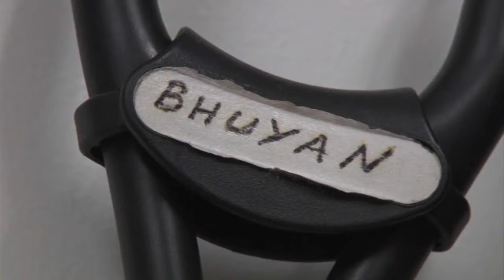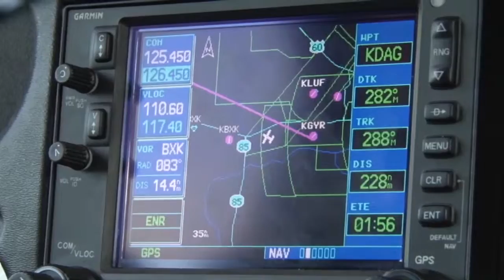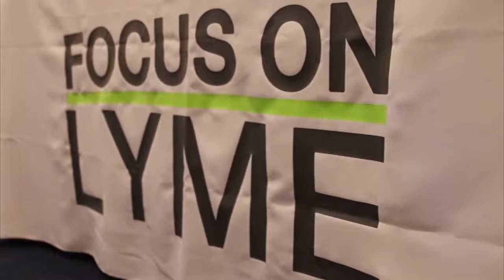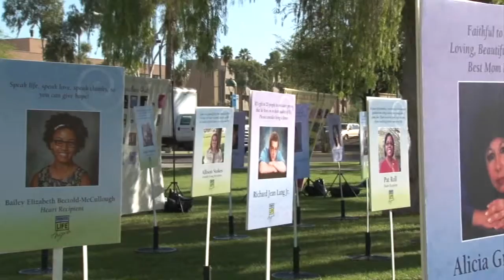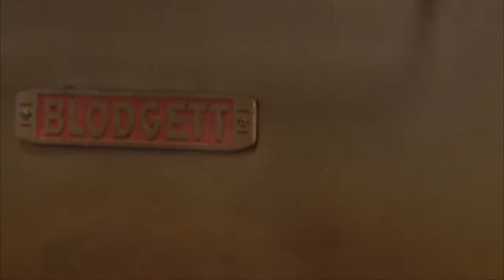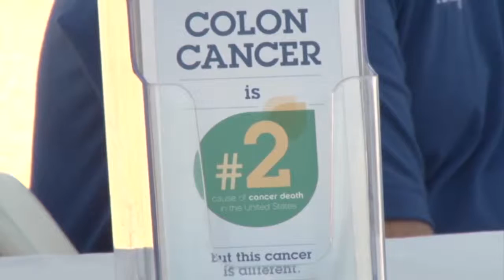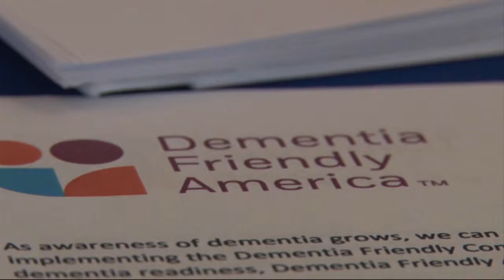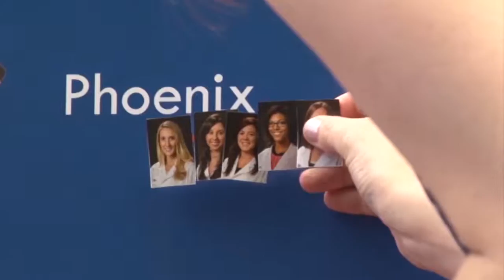Cronkite News Consumer Special: May 16, 2016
The Cronkite News team reports on consumer issues from across Arizona, including concussions in youth ice hockey, flu activity and the right to try potentially life-saving treatments.